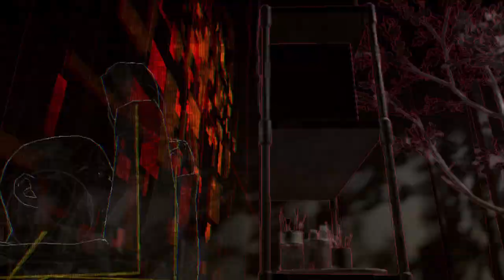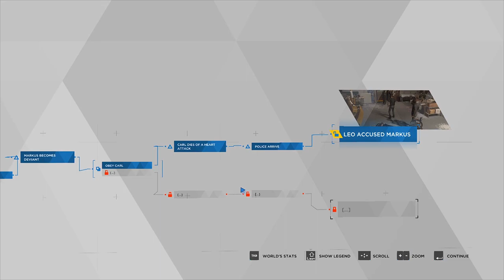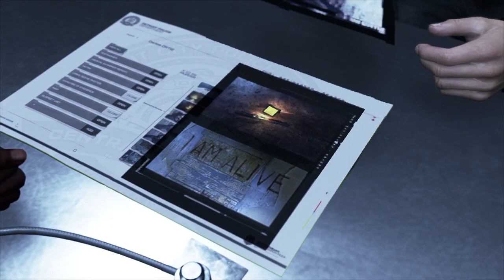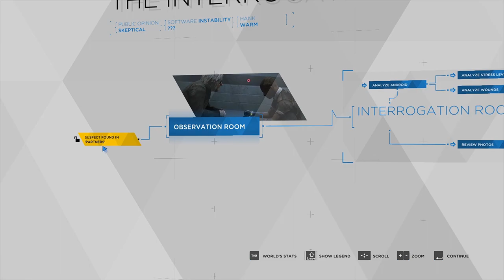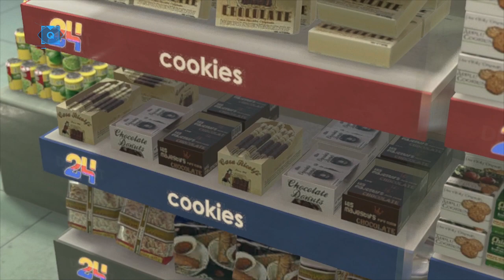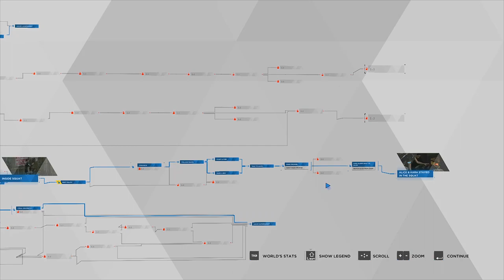MARKUS' VILLIAN ORIGIN STORY | Detroit Become Human [EP 3]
☆ Hello everyone and welcome to another episode of Detroit Become Human where today we face a sudden death, confront a criminal, find shelter, and start Markus' villain origin story. 🤖

🎮 GAME LOCATION: Steam
🎨 THUMBNAIL INSPO: The drawings are created by me but are referenced from the game Detroit Become Human.
🖼️ THUMBNAIL/VIDEO EDITING SOFTWARE: Photoshop
🖥️ DESKTOP AUDIO/SCREEN RECORDER: OBS
🎵 MIC AUDIO RECORDER: Audacity
🎤 MIC: Blue Yeti

xoxo,
 puppae